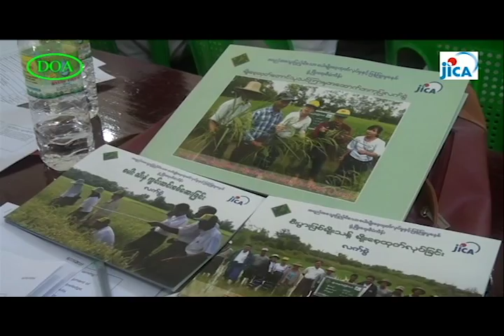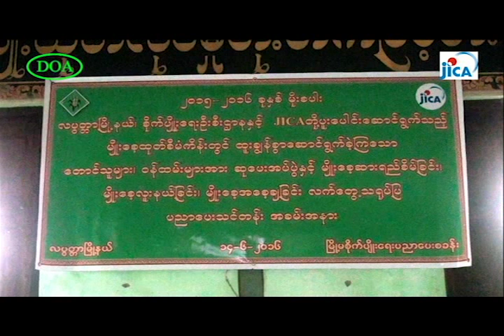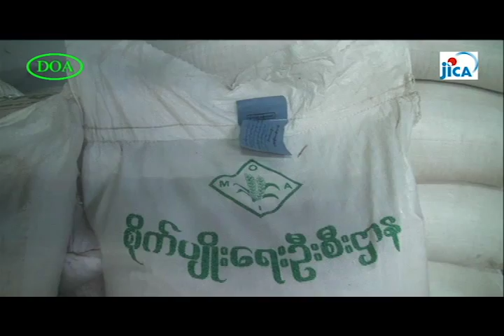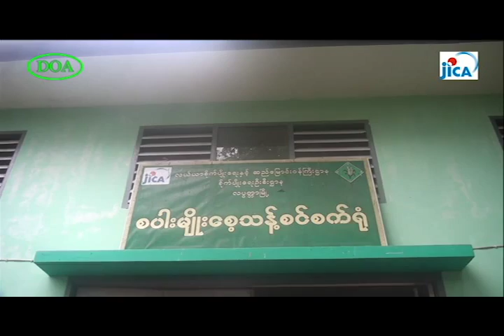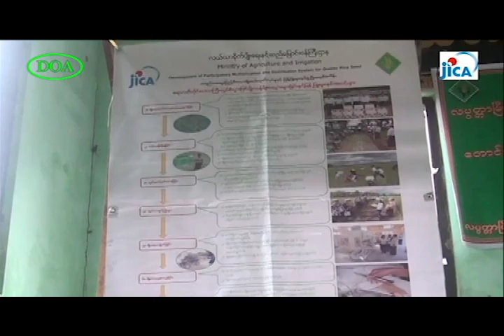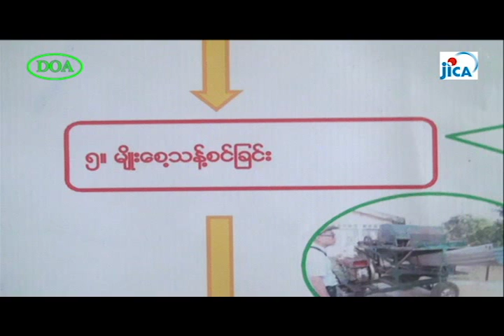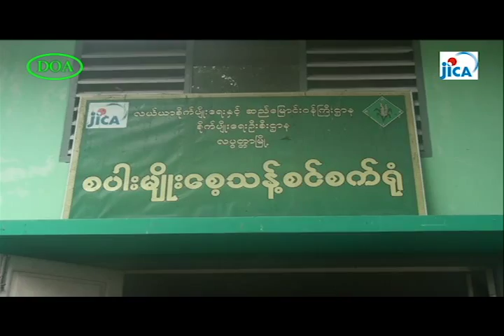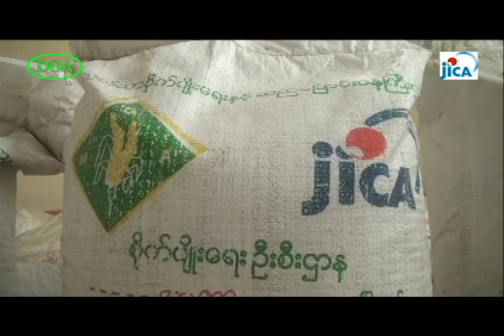Laputta, JICA Seed Multiplication Project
Movie in Labutta: Advocacy activity among seed growers, ordinary farmers and the market is essential for farmers' awareness raising (Broadcasted by Farmer Channel on 26th July 2016) (JICA Project for Development of Participatory Multiplication and Distribution System for Quality Rice Seeds)